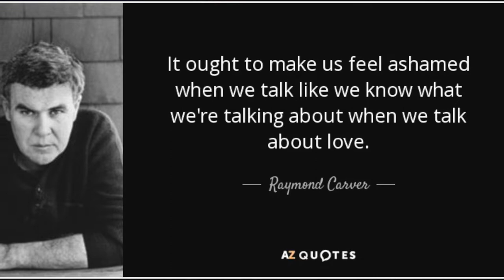Talking About "What We Talk About When We Talk About Love" by Raymond Carver